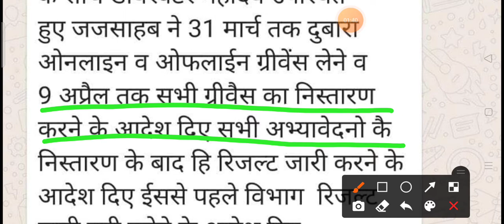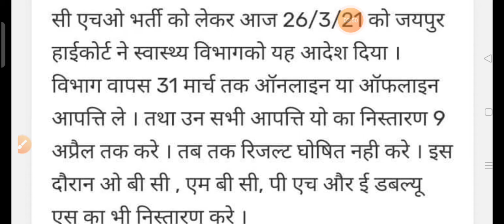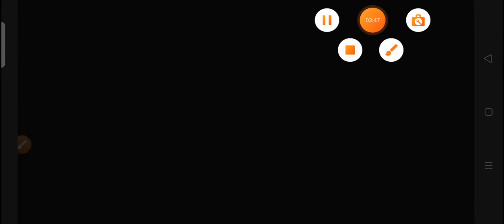क्या है, Viral Message का सच ।। राजस्थान CHO Result 2020 ।। The Creative Nursing Academy ।।